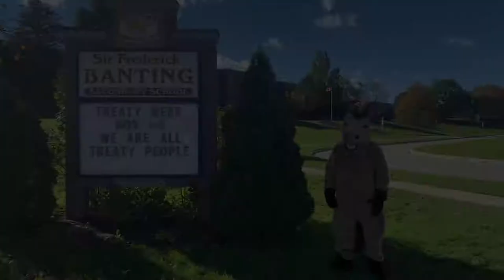Sir Frederick Banting Phys. Ed. Department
Sir Frederick Banting Phys. Ed. Department Promotional Video for Grade 8's